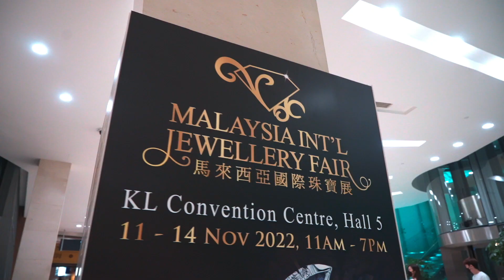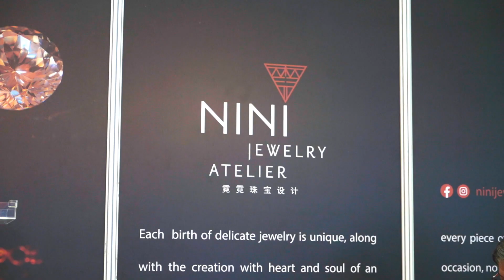Malaysia International Jewellery Fair, MIJF 2022 珠宝展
From shimmering diamonds to dreamy gemstones, Malaysia International Jewellery Fair (MIJF) is well-recognized as one of the most significant and vital jewellery fair within the Southeast Asia region and with all the excitements and thrilling activities, MIJF is truly a not-to-be-missed jewellery event of the year!